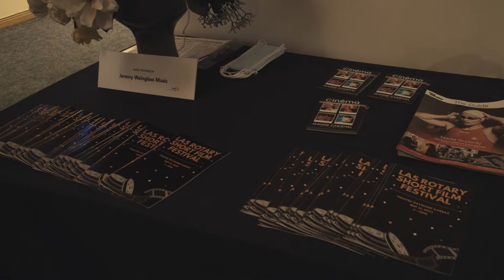LA5 Inaugural Film Festival 2022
It was a red-carpet glam night full of fun, great food and entertaining films! Congratulations to George Nicholas, the Audience Choice Award Winner for "Childless" and all of the filmmakers that contributed to the LA5 Inaugural Short Film Festival!

Brent Lehman - Gerard Fox Law
Mike and Barbara Ross - ConNEXTions
Mel Scott - MPact Pictures

Paul Ekstrand - Enthusiast
William Kidston - William Kidston Photography
Chris Schellenger - Actor/Photographer
Jeremy Weinglass - Music